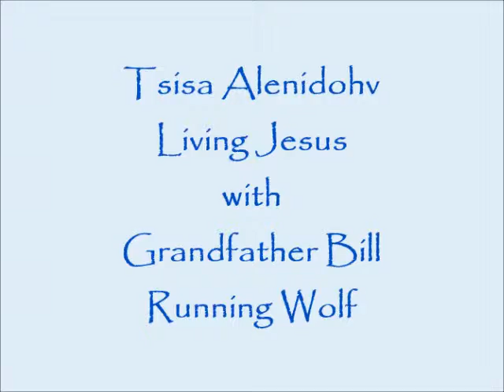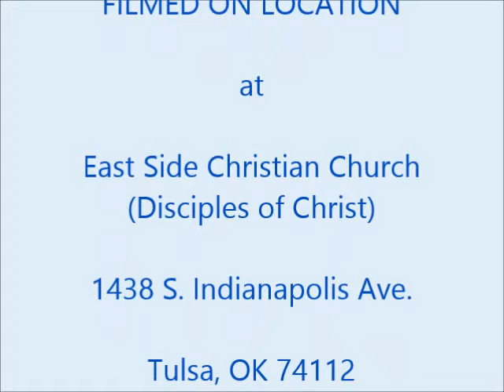Tsisa Alenidohv Living Jesus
Yohewah - God - has always cared for all people and proved this through the resurrection of Tsisa, who immediately got on with his mission of service through bringing hope to the powerless and a future to the oppressed. With Grandfather Bill Running Wolf.